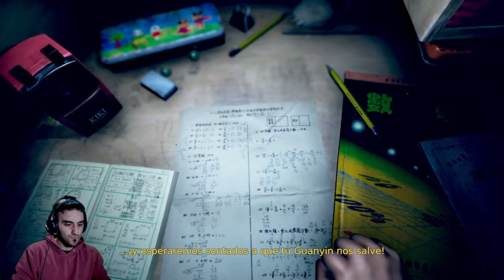DEVOTION *JUEGO DE TERROR* Gameplay Español PARTE 2